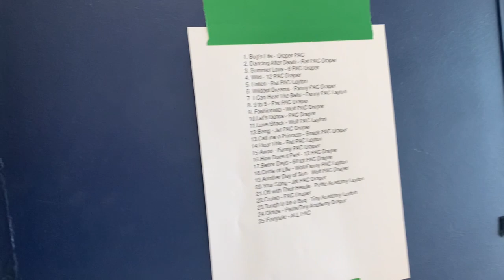LIKE FATHER LIKE DAUGHTER! | HER TIME TO SHINE!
India is a natural on stage!